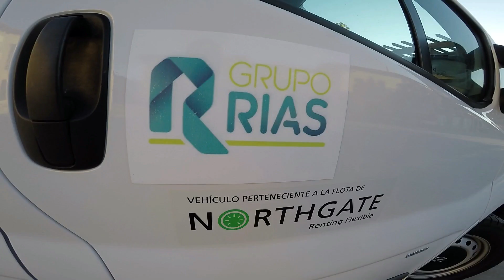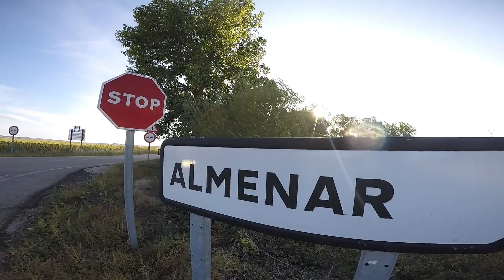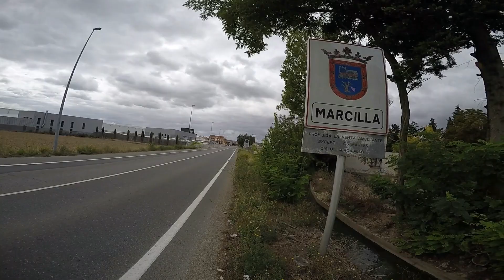Reto por Lucia "El Casar-Tourmalet"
Reto El Casar-Tourmalet
Kilometros por una buena causa
Adolfo Sanchez amigo de la familia de Lucia recorre mas de 600km en cuatro etapas para recaudar fondos para Lucia afectada por el sindrome 5P Negativo